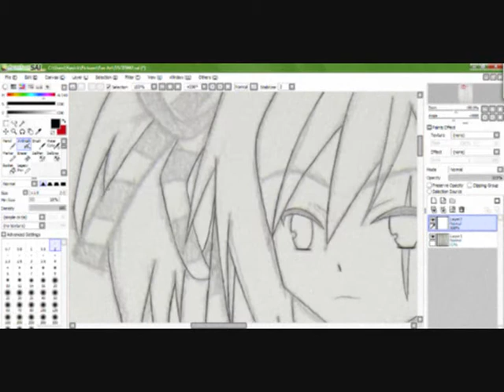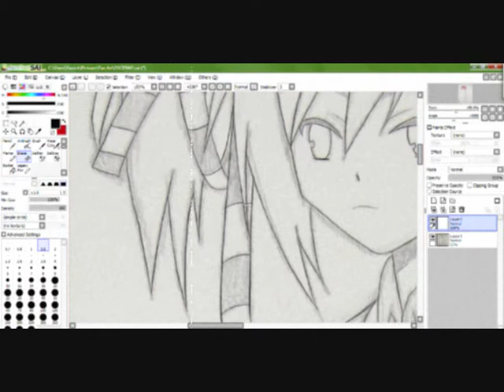Paint tool sai speedpaint Contest entry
so HELLO
this is video is OLD but I uplode it because my youtube account is a desert XD
This is a video off my Drawing for a Contest
So my picture made the 2nd place . yaaaaaaaaaayyy xD
I was so happy .
I made my picture with paint tool sai but first I draw it on a paper
thx so much for wachting

by Yanick